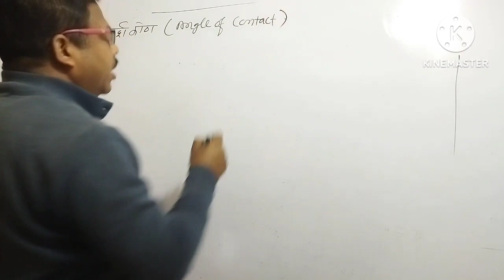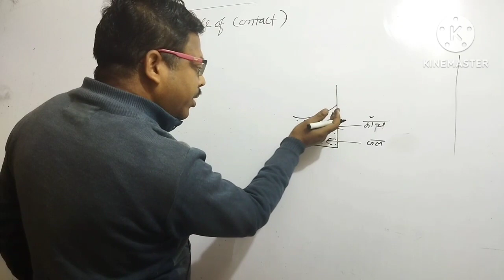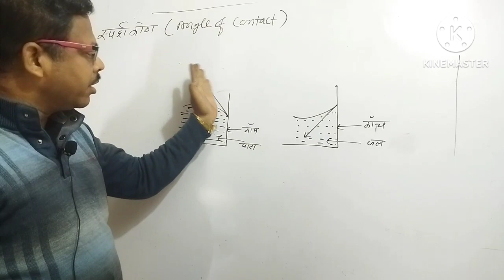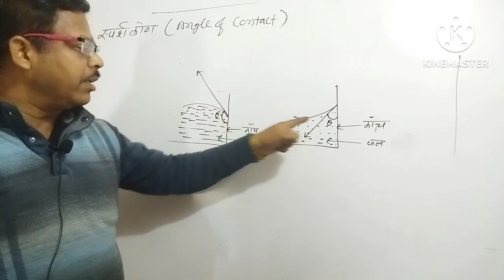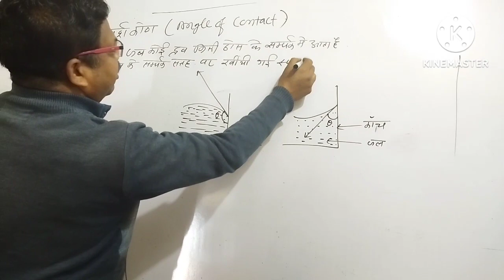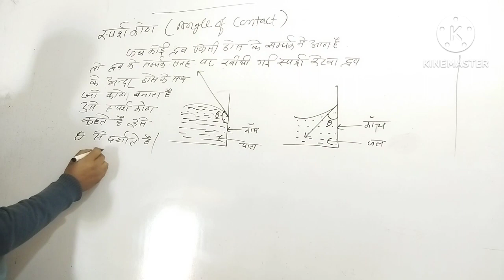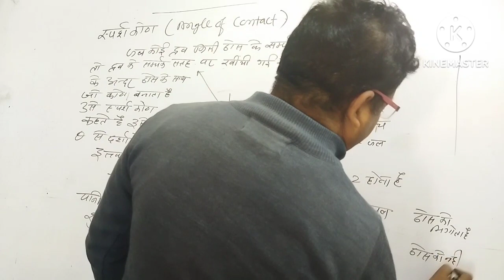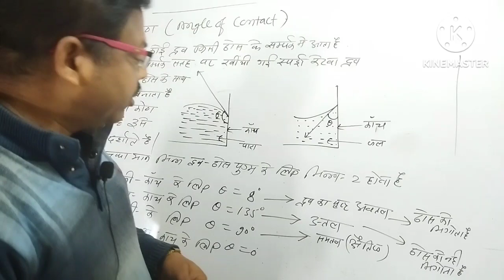स्पर्श कोण/Angle of Contact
स्पर्श कोण angle of contact#physics class11th neet @PhysicsKTSByByasmunisir